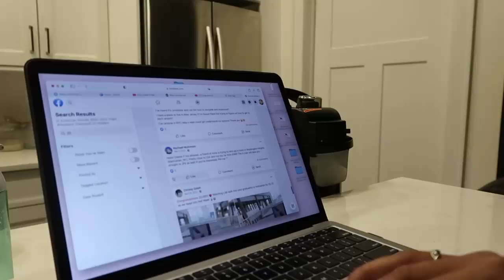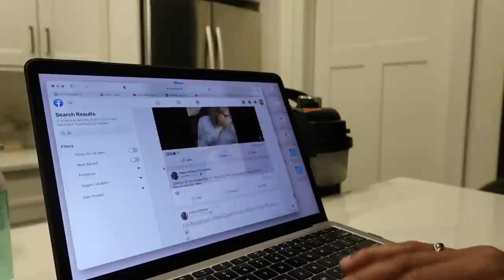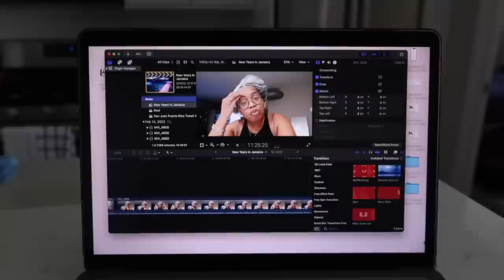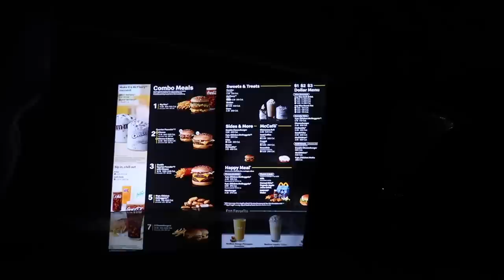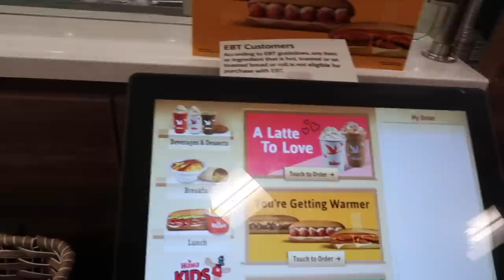Valentines Day Dinner + Our First Night Out In New York City + Movies + Gym | Weekly Vlog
Hey B-sqaud!! I hope you enjoy this peak into our Valentines Day Dinner + Our first night out In New York City. I truly appreciate you all for watching and showing love.

♡ LET’S CONNECT!

⊹ Bicana Brown
⊹ 26
⊹ Jamaican

♡ Editing
⊹ Final Cut Pro X
⊹ Photoshop